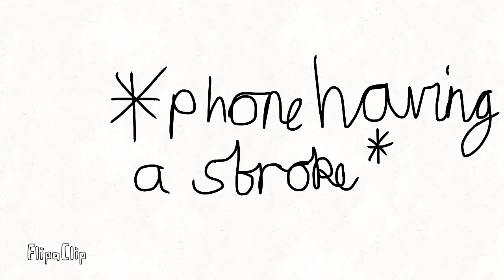Object Stupidity 3 | Swimming, Cycling n’ Running